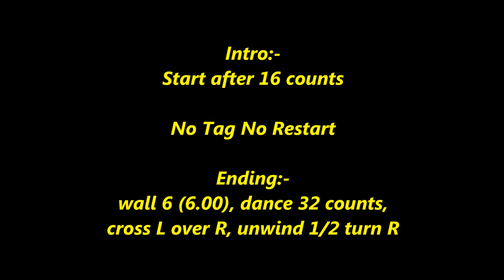Shape Of Bachata line dance (Demo) 8/3/2017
Choreographer :  Mayee Lee, Malaysia  (March' 2017)
Music :  Shape of You by Ed Sheeran (DJ Tronky Bachata Remix)
Descriptions : 64 counts - 2 wall -  High Beginner level line dance
Intro :-
Ending:-
wall 6 (6.00), dance 32 counts, cross L over R, unwind 1/2 turn R